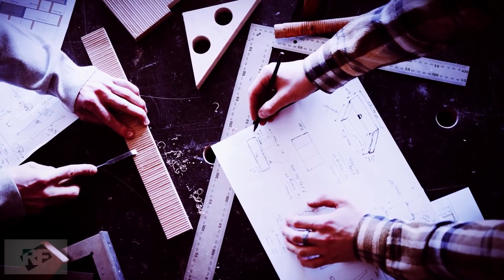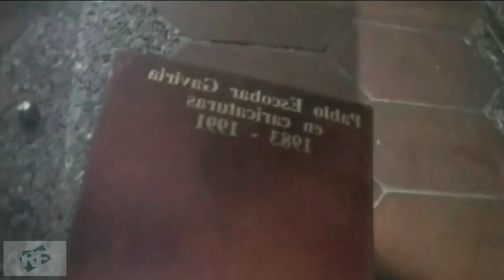OS VÍDEOS MAIS ASSUSTADORES QUE DÃO ARREIPOS EM 99% DAS PESSOAS!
Um estranho espírito ou sombra misteriosa apareceu em frente a os sinos do vaticano que são tocados em todo domingo de Páscoa, muitas pessoas estavam presentes nesse evento que é uma antiga tradição mas ninguém entendeu o que era aquele vulto que apareceu.

Uma estranha criatura ou extraterrestre que foi gravado por uma câmera de segurança de um imóvel que estava em reforma, a criatura passa pela porta e desaparece.

Um espírito ajudo o sobrinho de Pablo Escobar a encontrar 18 milhões de dólares  que estavam escondidos dentro de uma parede, ele escutou vozes e o espírito de uma homem de chapéu e uma mulher que contaram onde estava, após encontrar uma caneta de ouro eles começaram a se comunicar com ele, também encontrou uma máquina de escrever, gravadores antigos e documentos.

Uma vela que apaga sozinha em uma festa de aniversário e ninguém sabe o que aconteceu mas acreditam que alguma força sobrenatural estava no local, alguém que não foi convidado.

Um apartamento assombrado na Holanda onde a dona afirma que acontecem coisas paranormais e até gravou em estranho vulto olhando pra ela.